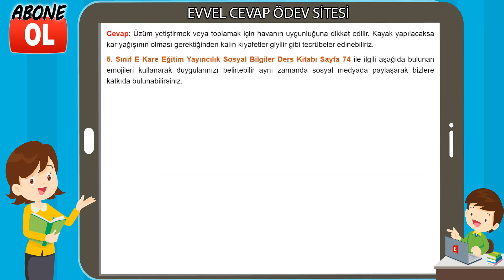5. Sınıf Sosyal Bilgiler Ders Kitabı Cevapları E Kare Yayınları Sayfa 74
5. Sınıf Sosyal Bilgiler Ders Kitabı Cevapları E Kare Yayınları